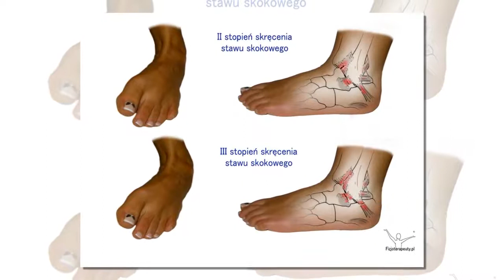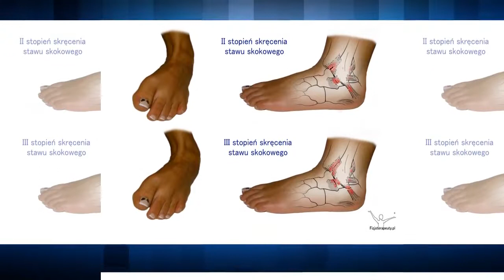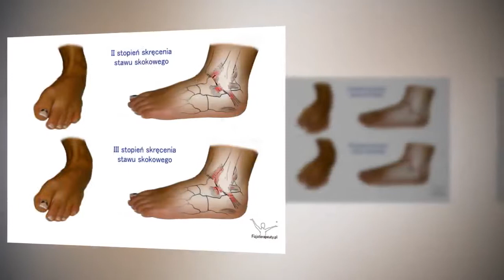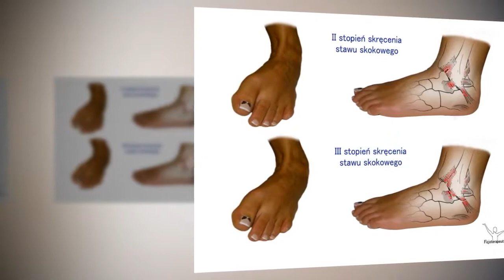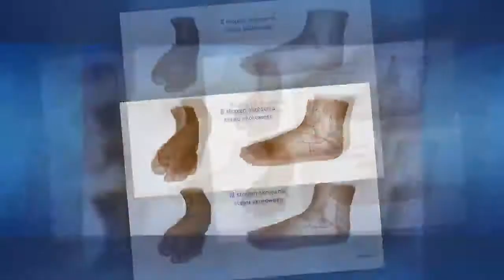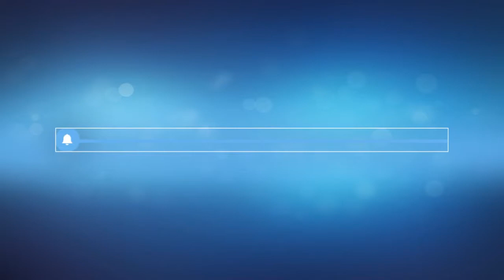Skręcona kostka: objawy i leczenie skręcenia stawu skokowego